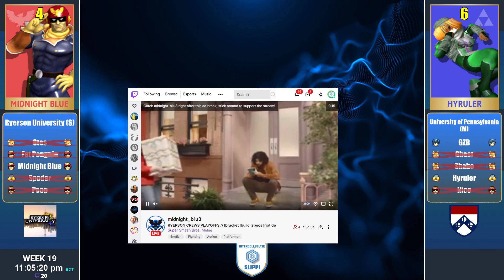Spring 2021 Circuit - Top 16 - University of Pennsylvania vs Ryerson University